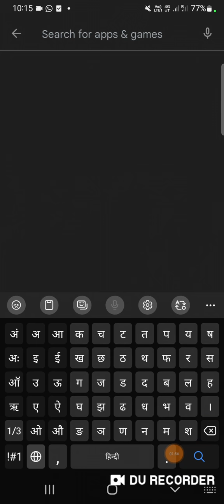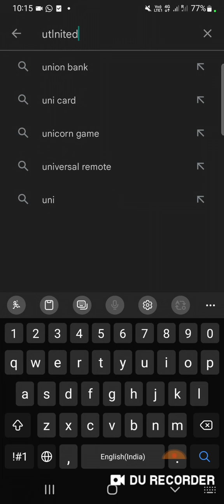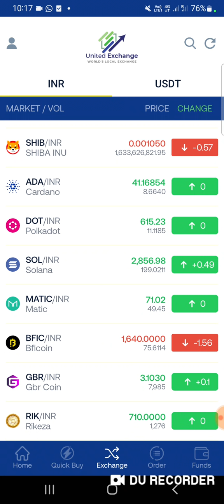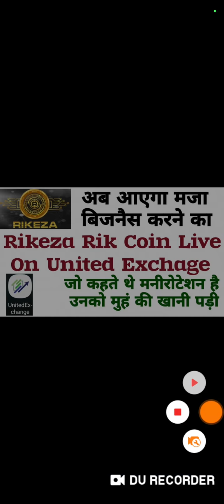Rikeza Latest Updates| Rik Coin Live On United Exchage | जो कहते थे मनीरोटेशन है उनको मुहं तोड़ जबाब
Rikeza Rik Coin Live On United Exchage | जो कहते थे मनीरोटेशन है उनको मुहं तोड़ जबाब |
Rikeza Rik Coin Ab United Exchange  Par.
Rikeza Coin Koun Si Exchange Par Hai.
Rik Coin Exchage .